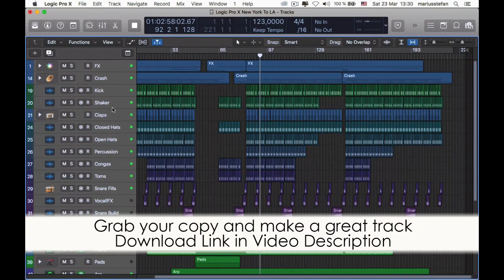New York to LA by Saftik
Description:
Saftik Production is beack with a brand new comercial Deep House template for Logic Pro X.
New York to LA is a full lenght track, and is a good starting point for your next big single. Grab your copy now and discover how we made this track, how we layer the sounds, how we use automations, how we mix and how we master a song. If you are not a Logic Pro X user, check out our profile and find Ableton Live, Cubase or FL Studio version for this template.

Product Specs:
DAW: Logic Pro X 10
BPM: 123
Root Key: Am
Lenght: 7:22
Audio Channels: 34 (Drums and FX)
VST Used: LD Sylenth1 V3, RS Sprie v1.1, LFO Tools, Xfer OTT, Endless Smile